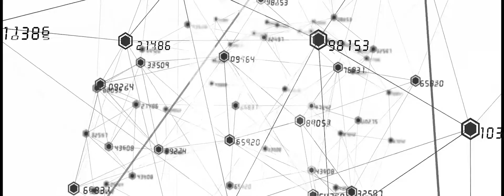KoreScale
Your weight is part of the equation, but that’s not the whole story of your health. If you want to know what’s really going on inside your body, KoreScale will show you.

Our cutting-edge smart weight scale uses advanced Bioelectric Impedance Analysis (BIA) technology to scan and break down every aspect of your fitness. Find out more here:
W E B S I T E